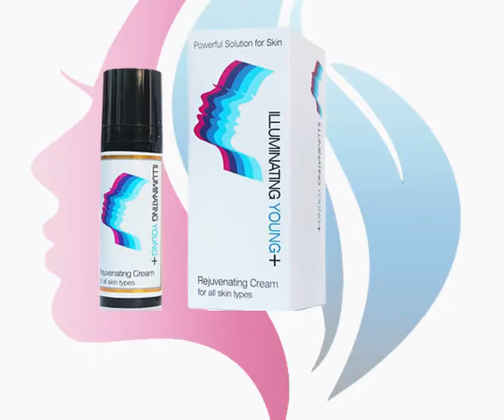Give your clients the opportunity to Restore their Youth with Illuminating Young.